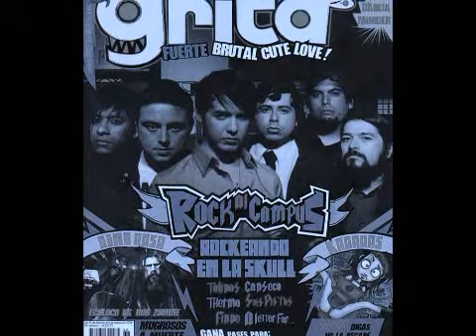A LETTER FOR... HERIDAS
HOY NO SE DONDE COMENZAR A ANDAR